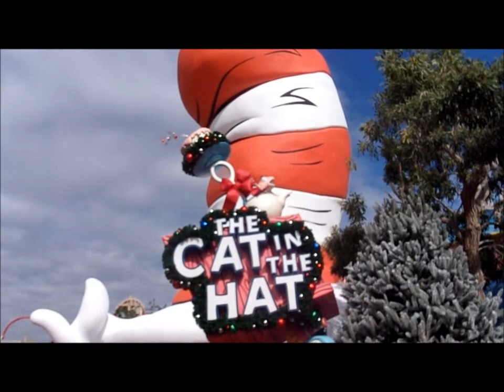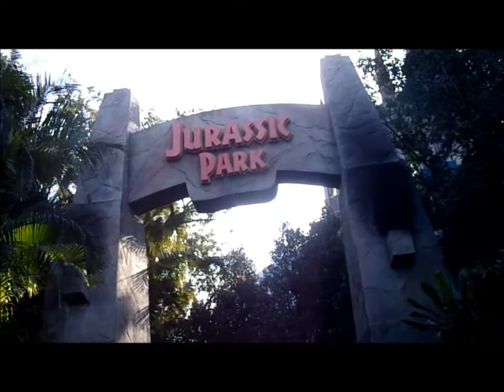Universal Studios Orlando Vlog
My mom aka Nana surprises me with a impromptu trip to Universal Studios and Universal Islands of Adventure Orlando after a tough week.